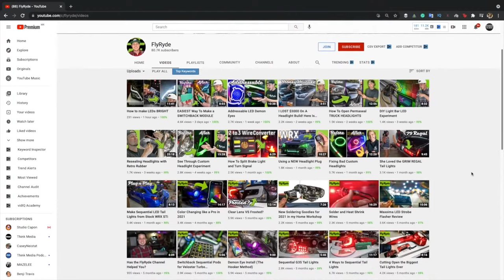Running a Business and Growing a YouTube Channel ViShow 59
Today on the Vi Show, Benji is joined by Chris from the channel FlyRyde!
They'll be giving you Tips & Tricks all about How to Run & Grow your business on YouTube, coming up on the Vi Show!

The 6 best ways to earn money on YouTube in 2021. 💥 Want more tips on growing your audience and income on YouTube in 2021?

1. 📕 Get a copy of the YouTube Secrets book and $100 of exclusive free bonuses